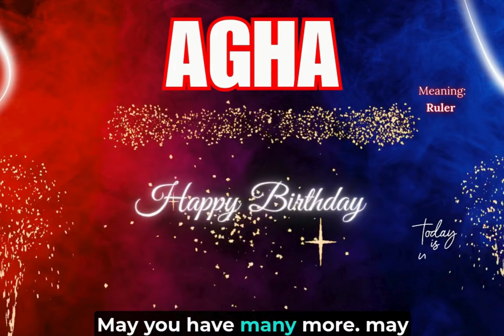AGHA Happy Birthday Song | AGHA Name Meaning🎂🎈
AGHA Happy Birthday Song – Happy Birthday to You- Happy Birthday AGHA
On this special day, let's start with a cheerful "Happy birthday to you! 🎉" Whether you're called "ji" or not, the sentiment remains the same - "Hey, happy birthday to you ji! 🎈" Let's make this moment even more memorable by singing the timeless classic together - "Let's sing the 'Happy Birthday to You' song together! 🎶" Sending warm wishes your way, because today is all about you - "Sending you warm wishes on your special day - happy birthday! 🎂" How about we add some extra fun to the celebration with a happy birthday remix? "Do you want to listen to the happy birthday remix?" Agha here's to you - may your birthday be nothing short of fantastic! 🥳 "Wishing Agha a fantastic birthday! 🥳" Have you caught wind of the latest happy birthday song remix? "Have you heard the latest happy birthday song remix?" Let's keep the laughter going with a funny twist on the happy birthday song

Song Lyrics:
Happy Birthday Agha
Happy Birthday to You
Happy Birthday
Happy Birthday